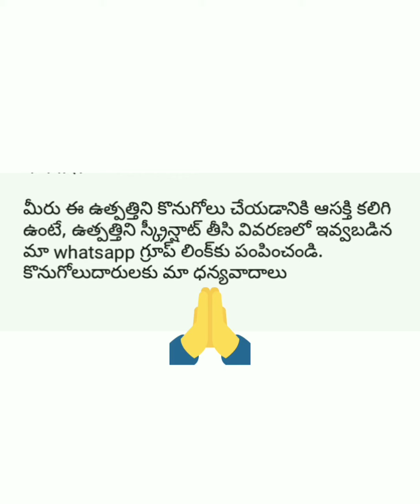Men's Cotton T Shirts ||By Ratna Priya ONLINE business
By Ratna Priya Online Business